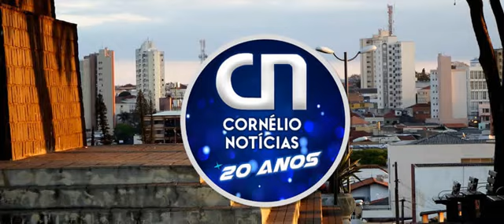• GUARAPUAVA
Perseguição policial termina com um morto e seis feridos